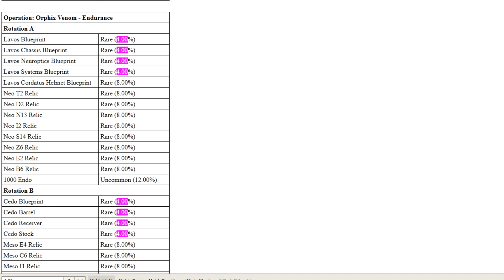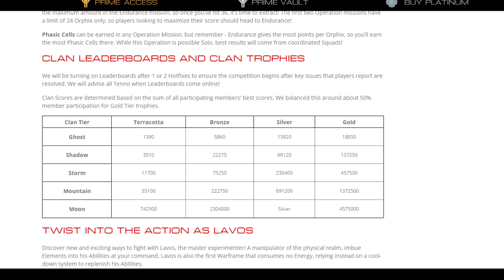Warframe, Teil 844 - Operation: Orphix Venom - (deutsch/german) [HD/1080p]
Im Spiel bin ich als KillburnMk3 zu finden.
Wenn ihr in den Clan wollt:
- sendet mir eine Freunschaftsanfrage im Spiel zu
- in der Notiz dort, auf die Claneinladung hinweisen
Selbst wenn ich euch nicht online erwische, habe ihr,
sobald ich Zeit finde die Einladung in der Post liegen.